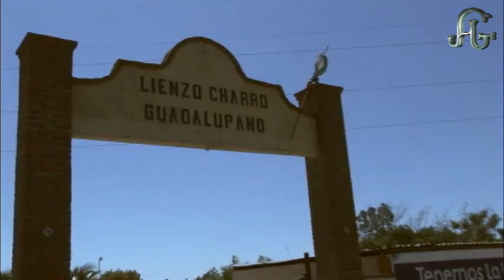DEP 52 010813 Bloque 1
Con gusto les presentamos el Informativo 52 del jueves 1 de agosto, donde disfrutaremos del Campeonato Regional Zona Baja California Sur, en este bloque les presentamos al primer equipo participante, Hacienda Vieja "A", esperemos que lo disfruten.